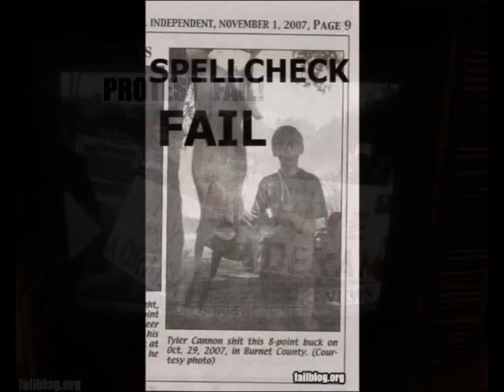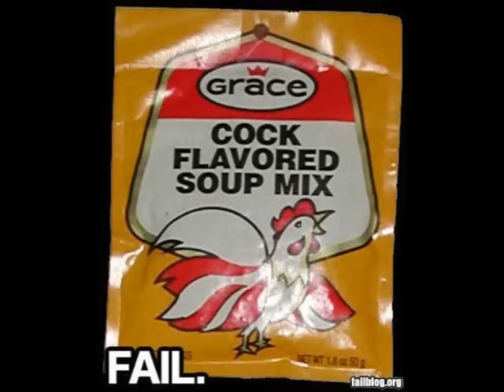Slideshow FAIL.wmv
So you think YOU had a BAD DAY